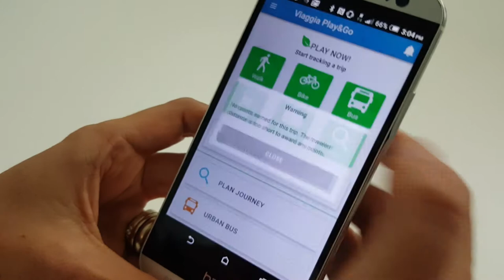Viaggia Trento e Rovereto Play& go 2017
Muoviti, gioca, vinci.
Dal 9 settembre 2017 al 2 marzo 2018 più ti muovi a Trento o Rovereto, più vinci.